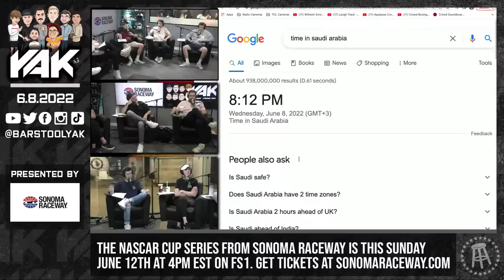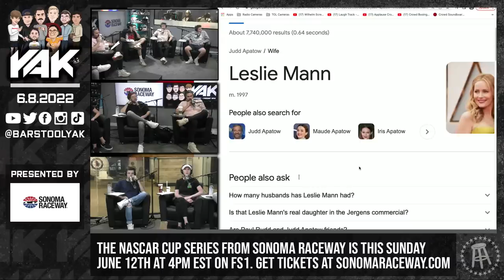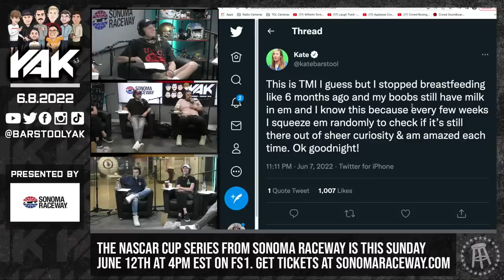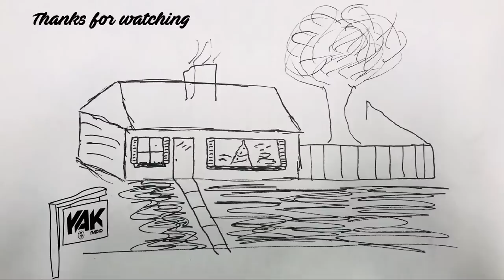TJ Attempts the Milk Gallon Challenge || The Yak 6-8-22